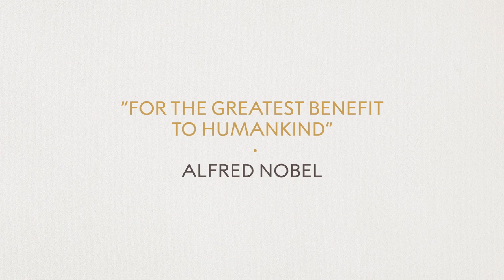Truth, Trust & Hope | Nobel Prize laureates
Nobel Prize laureates Saul Perlmutter, Richard Roberts and Donna Strickland join the Nobel Prize Summit to discuss how scientists can stop disinformation, including the strategies and tools they employ to effectively communicate complex scientific concepts to the wider public, bridging the gap between research and understanding.

About Nobel Prize Summit 2023:

How can we build trust in truth, facts and scientific evidence so that we can create a hopeful future for all?

Misinformation is eroding our trust in science and runs the risk of becoming one of the greatest threats to our society today.

This year’s Nobel Prize Summit brought together laureates, leading experts and the public in a conversation on how we can combat misinformation, restore trust in science and create a hopeful future.

Nobel International Partners 3M, ABB, Capgemini, EQT, H2green steel, Scania.

Special thanks to:
Alliance4Europe, American Association for the Advancement of Science, Deliberative Democracy Lab at the Stanford Center on Democracy; Development and the Rule of Law, Digital Public Goods Alliance, Embassy of Sweden to the U.S., Gordon and Betty Moore Foundation, International Panel on the Information Environment, Media Literacy Now, National Science Foundation, PeaceTech Lab, SkillsVR, S&R Evermay, Smithsonian Science Education Center, Stockholm Resilience Center/Beijer Institute, The Inter-American Institute for Global Change Research, The Mercury Project, Transatlantic Consumer Dialogue, United Nations Development Programme, W.K. Kellogg Foundation, Wikimedia DC.